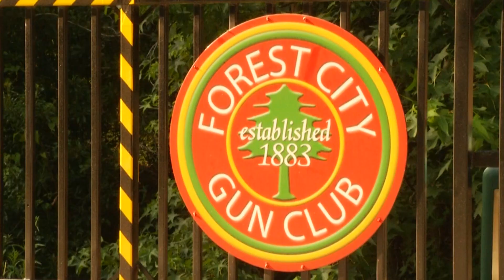Forest City Gun Club Juniors prepares for national championship